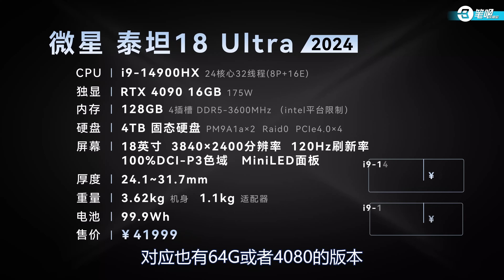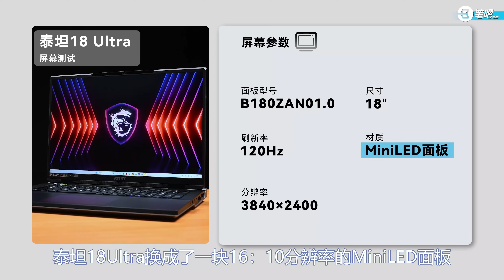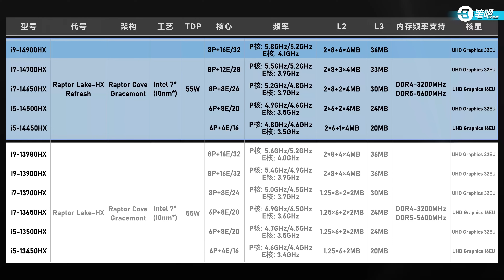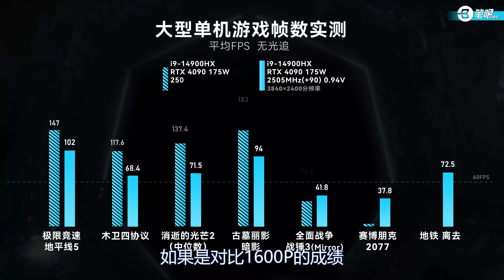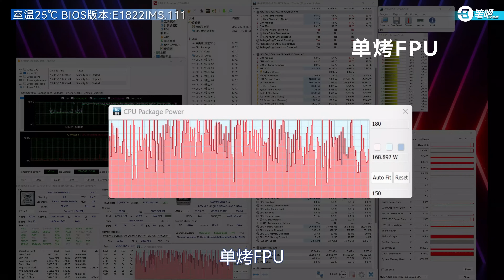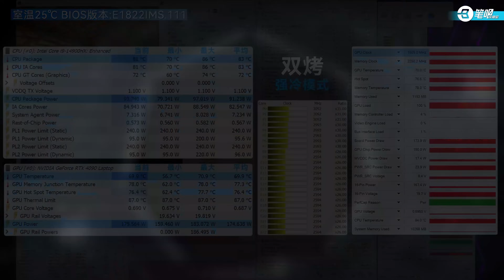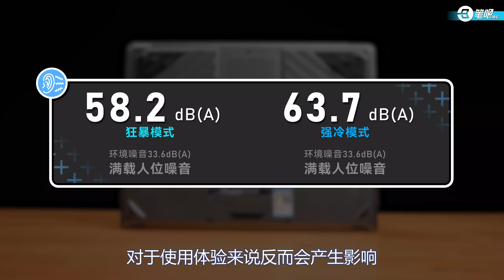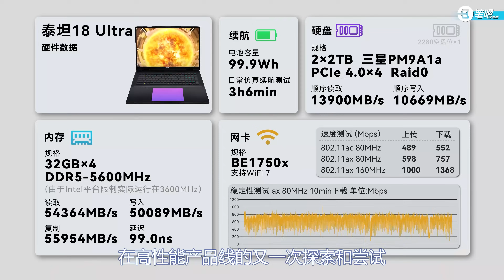新王登基，微星泰坦18 Ultra頂配版評測 | 笔吧评测室 | 電腦 | 評測 |極客灣